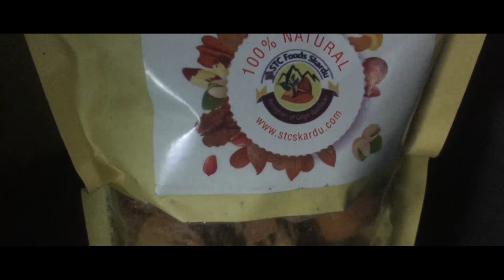Product TVC | Project